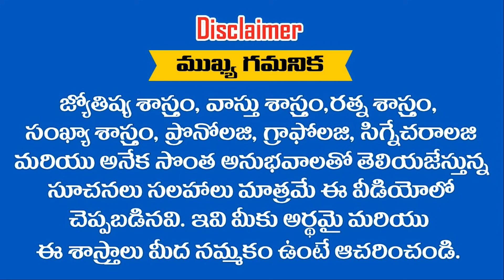కార్తీక మాసం నుండి ఈ 4 రాశుల హవా కొనసాగబోతుంది సిద్ధంగా ఉండండి || RAMM KRISH NIHAN